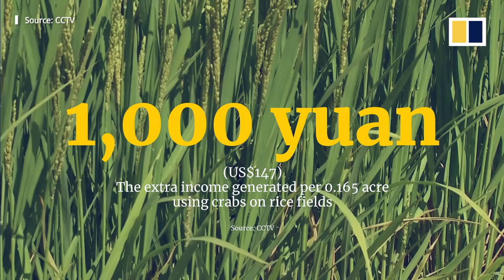River crabs enrich rice fields in northeast China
In China's Jilin province, rice farmers in the northeastern city of Songyuan are harvesting more per acre, and as a result, are earning more money by breeding river crabs in their fields. Rice paddies provide an ideal habitat to protect crabs from predators, while crabs in turn feed on weeds and insects that may harm rice seedlings. Crabs also loosen the soil when they move around, and their excrement can enrich organic matter content in the soil.